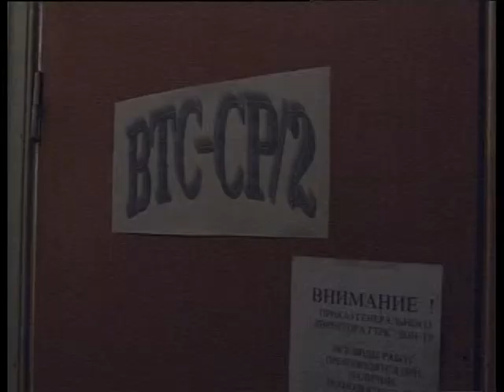гтрк вмз ткаченко